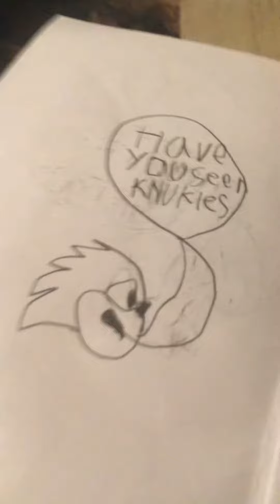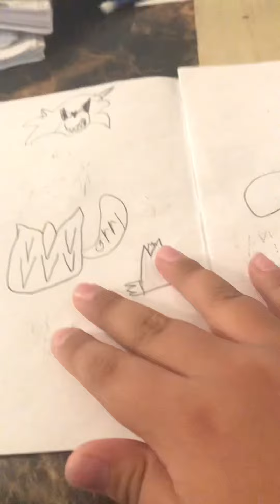Sonic vs sonic. Exe book series(books 1&2)